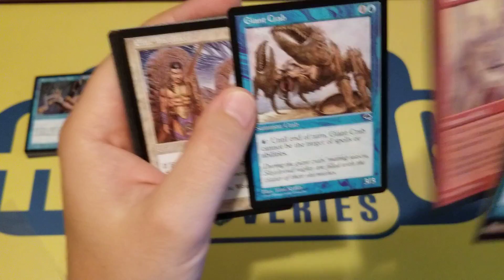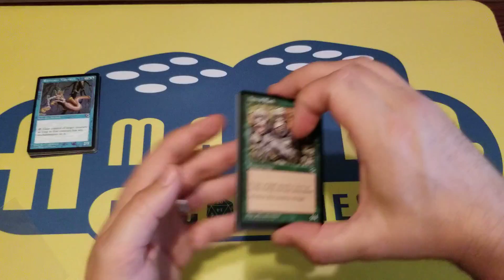MTG Tempest Booster #2 Last Video for a Long Time